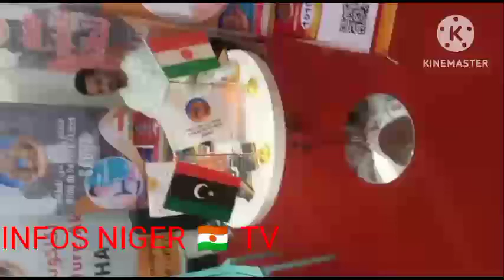KASUWA BAJE KOLI A NIGER#NIAMEYm🇳🇪🇳🇪🇳🇪 TA YAN LIBIYA A WANNAN#SHEKARA 2023